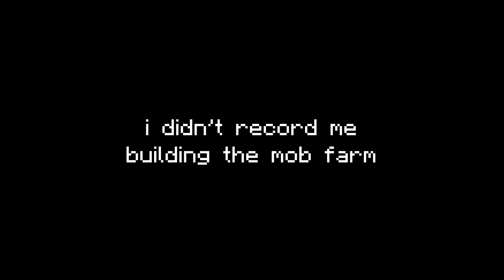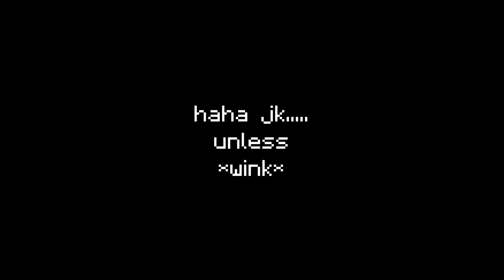Build these 3 FARMS in your Minecraft Survival world! | SchmeaCraft S1:E4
I play Survival Minecraft, making modest progress along the way. This is Episode 4 in my series, SchmeaCraft, where it's just me playing Minecraft survival mode. So far, I've started a base, made some farms and started a mine.

Socials! :)

Iron Farm Design (Gnembon) @ 19:14:

Datapacks I use in this world:
armor stands v2.8.1, armored elytra v1.0.3, custom nether portals v2.3.2, double shulker shells v1.3.0, dragon drops v1.3.0, durability ping v1.1.0, larger phantoms v1.2.1, more mob heads v2.8.2, player head drops v1.1.0, silence mobs v1.1.0, track raw statistics v1.4.0, unlock all recipes v2.0.0, wandering trades hermit edition v1.4.0